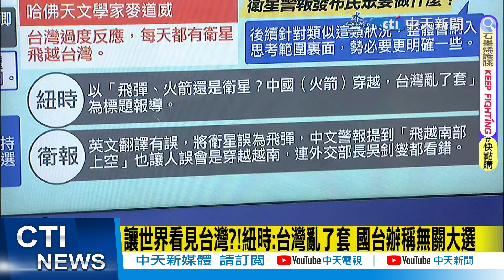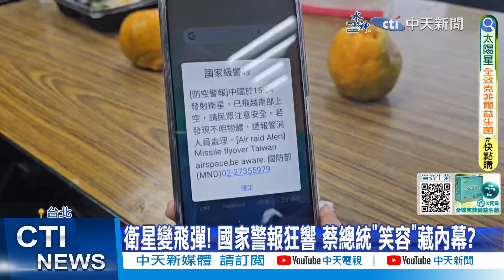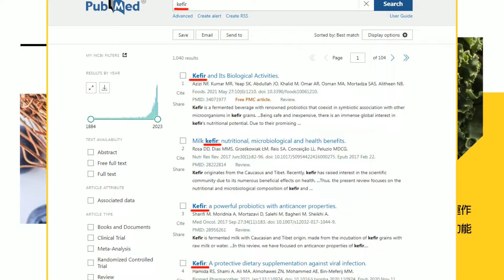【每日必看】選前敏感時刻!美智庫:賴清德是"美國的危險朋友" 外媒指"賴清德是2024風險"｜衛星警報"凸槌"?!國防部長邱國正表支持扛責? 外媒笑"台灣亂了套" 20240111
00:00 美關注?選前敏感時刻 "卡爾文森航母"將駛經台灣
06:00 衛星變飛彈! 國家警報狂響 蔡總統"笑容"藏內幕?
08:12 "國家警報"惹議急滅火! 府連夜定調"軍方一肩扛"